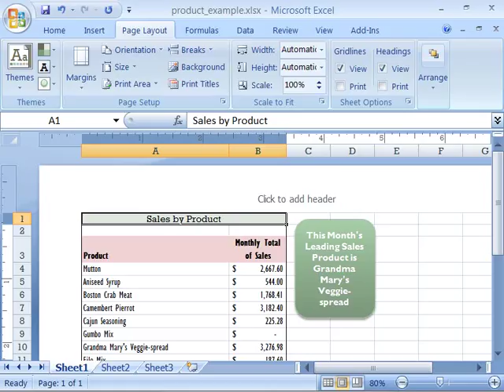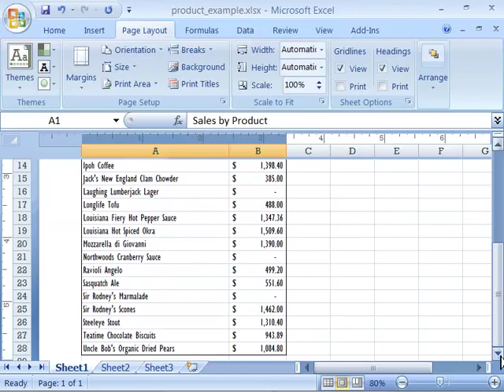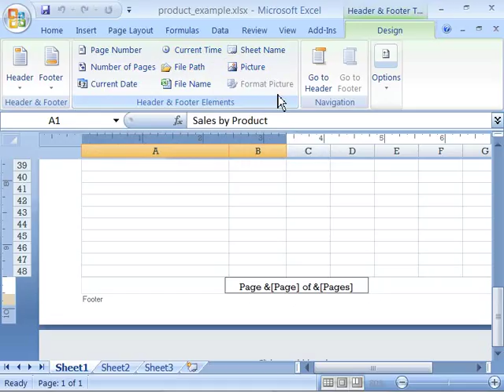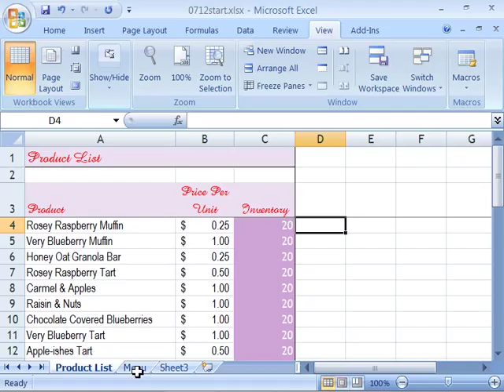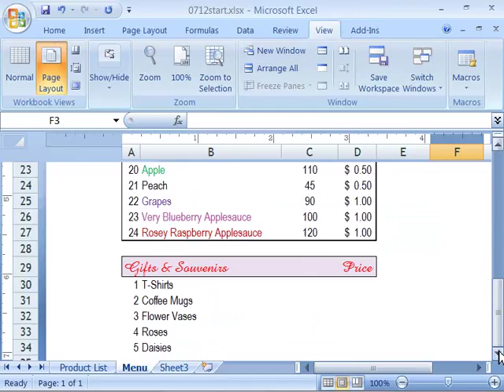Top show in the wold